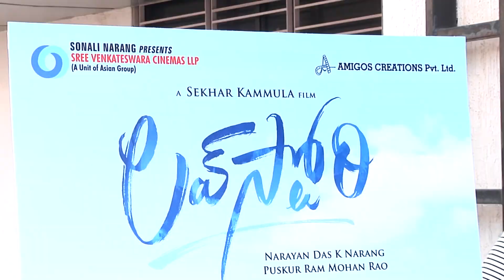Naga Chaitanya and Sai Pallavi At Love Story Success Celebrations | Sekhar Kammula